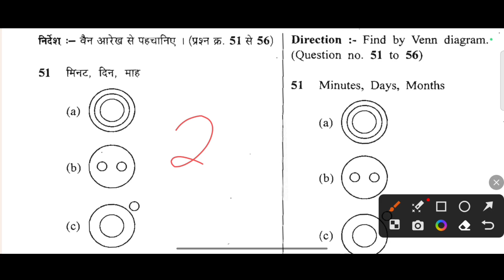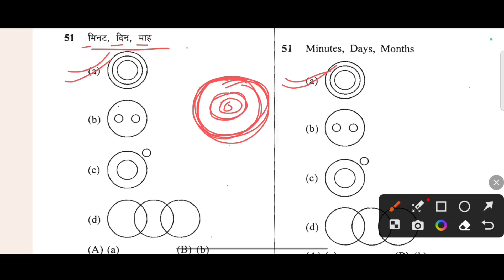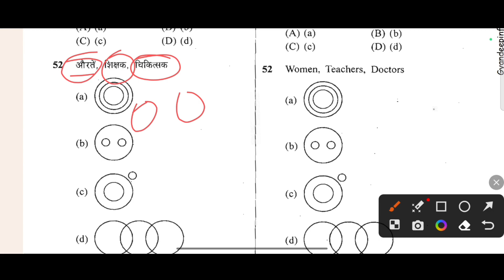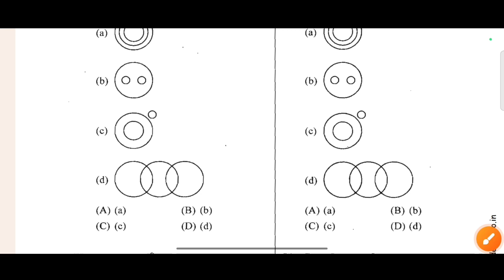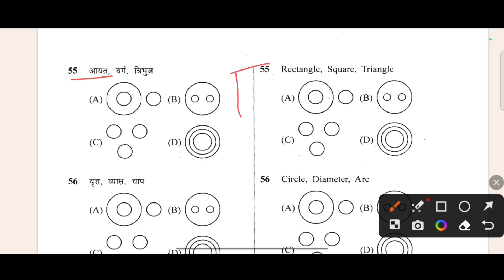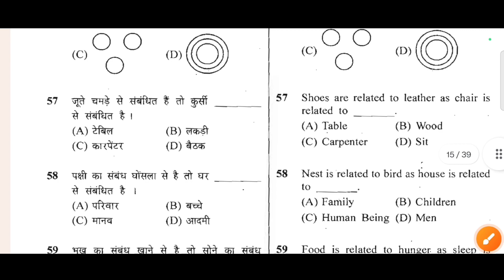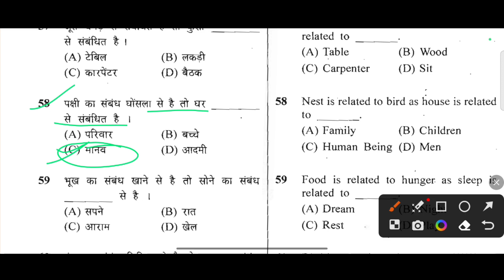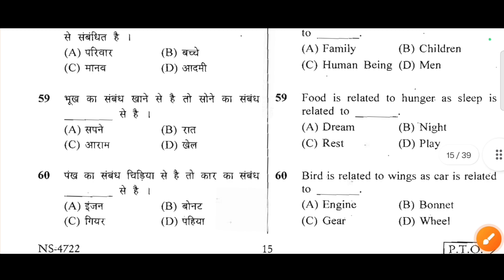कक्षा 8वीं राष्ट्रीय मींस कम मैरिट परीक्षा पेपर 2023-24 | वैन आरेख प्रश्नों को हल करने का आसन तरीका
राष्ट्रीय मींस कम मैरिट छात्रवृति परीक्षा 2023-24,
कक्षा 8 छात्रवृति परीक्षा 2023-24,
Class 8 NMMSS 2023-24,
National Means cum Merit Scholarship test 2023-24,
Class 8 National Means Cum Merit Scholarship Test,